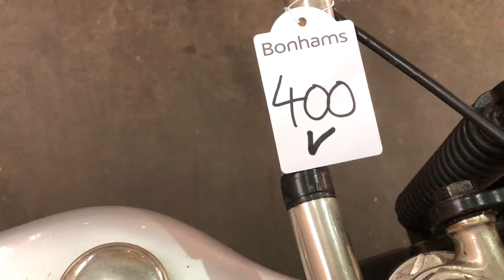1930 DOUGLAS 596CC MODEL F29 (LOT 400)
AUCTION ADDRESS
Hangar 113
Bicester Heritage
Buckingham Road
Bicester
Oxfordshire
OX26 5HA

1930 DOUGLAS 596CC MODEL F29 (LOT 400)
REGISTRATION NO. GH 3235
Designed by Cyril Pullin and launched at the Olympia Show in 1925, the Douglas EW was intended to benefit from tax concessions available to lightweights and so weighed under 200lbs. In typical Douglas fashion the engine was a fore-and-aft flat twin: a fixed-head sidevalve with outside flywheel, hand and mechanical oil pumps, and BTH magneto ignition. A gearbox mounted behind rather than above the rear cylinder, all-chain drive and decent-sized drum brakes differentiated the EW from its predecessors, as did the handsome sloping fuel tank that replaced the flat style used hitherto. The work of ace rider/engineer Freddie Dixon, a revised EW first appeared at the 1928 Motor Cycle Show. By this time the EW designation had been dropped; the 596cc models being re-coded E28 (standard) and F28 (Sports), changing to E29/F29 the following year. First registered in July 1930, this F29 was purchased by the vendor in the mid-1990s. An older restoration, the machine has not been ridden for some time but remains in very good condition. The magneto has been removed but is present, and the Douglas also comes with an acetylene headlamp. Offered for re-commissioning, this handsome Vintage-era sports roadster is offered with a history file containing an old-style buff logbook (1948); sundry bills; a V5C document; and a quantity of photocopied marque-related literature.

£6,000 - 8,000
€6,700 - 8,900